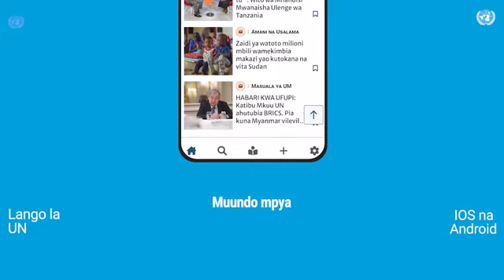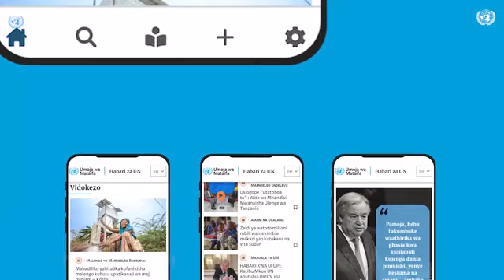MONUSCO imetuondoa mtaani, asema mkuu wa RTNC Beni DRC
Umoja wa Mataifa unaendelea kuunga mkono serikali ya Jamhuri ya Kidemokrasia ya Congo, DRC katika kukabili habari potofu na za uongo hususan huko mashariki mwa nchi ambako vikundi vilivyojihami vinaendelea kushambulia raia na kupambana na jeshi la serikali. Hivi karibuni Umoja wa Mataifa kupitia ujumbe wake wa kulinda amani nchini humo, MONUSCO, umeipatia kituo cha Taifa cha Redio na Televisheni, RTNC huko Beni jimboni Kivu Kaskazini jengo na vifaa vyenye thamani ya takriban dola elfu hamsini za Kimarekani. Hatua hiyo iliwezesha RTNC kuanza tena matangazo yake. Mwandishi wetu wa DRC, George Musubao alifika kituoni hapo kuzungumza na wahusika na wanufaika.